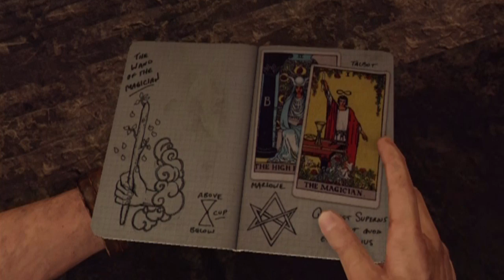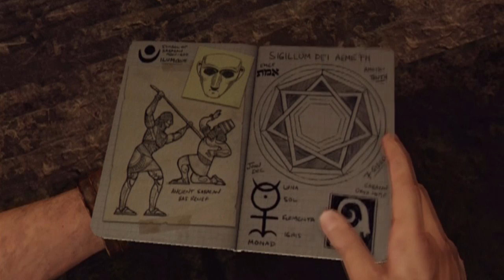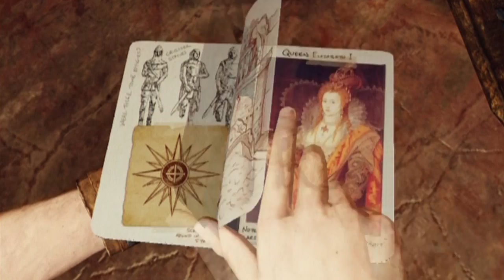Let's Play Uncharted 3 Pt. 13, The Cup of Death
Well if I'm gonna die from drinking it, gimme Coke, or apple cider, then I can die happy